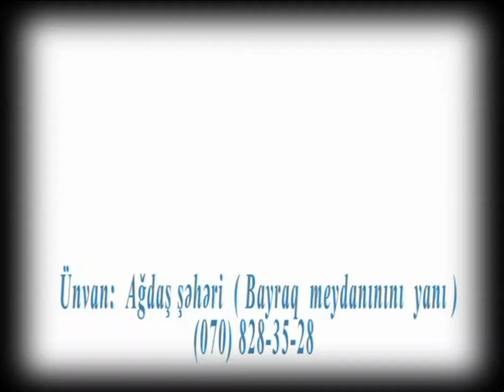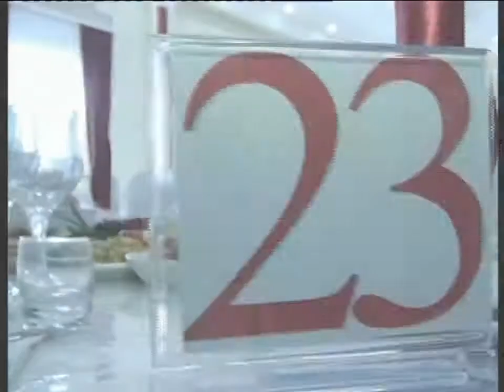AgSaray Agdas 2016 A.S production 0507828512